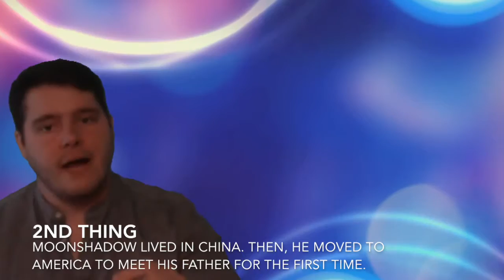2 Things to Know Before You Read Dragonwings - Conley's Cool ESL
What should you know before you read Lawrence Yep's Dragonwings.

Conley's Cool ESL helps you learn English. From vocabulary to grammar, Conley's Cool ESL has your back.